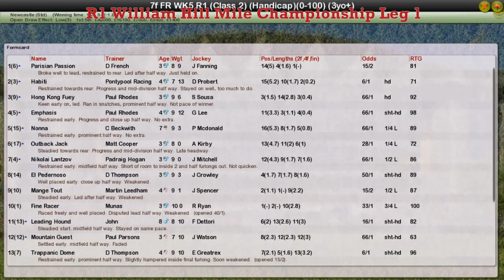FR WK5 R1 William Hill Mile Championship Leg 1